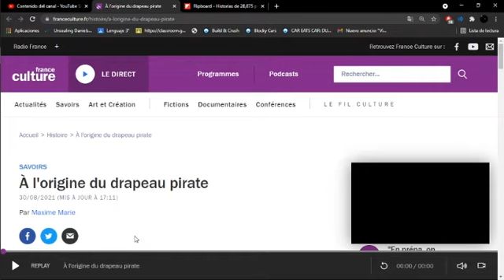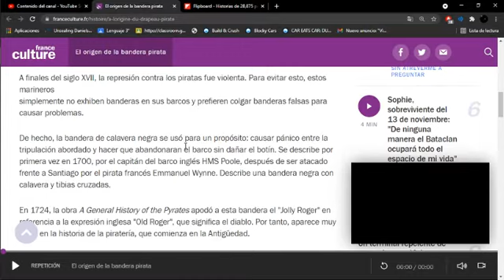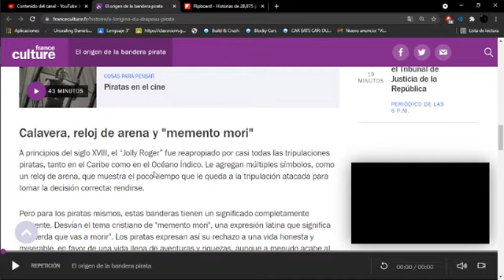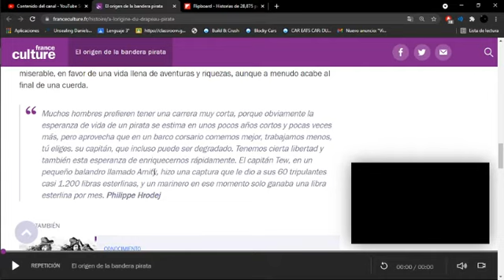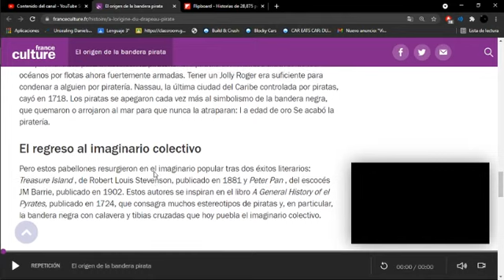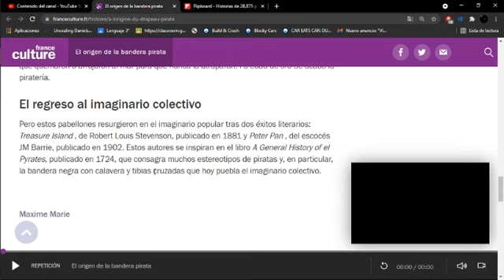El origen de la bandera pirata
A principios del siglo XVIII, el “Jolly Roger” fue reapropiado por casi todas las tripulaciones piratas, tanto en el Caribe como en el Océano Índico. Le agregan múltiples símbolos, como un reloj de arena, que muestra el poco tiempo que le queda a la tripulación atacada para tomar la decisión correcta: rendirse.